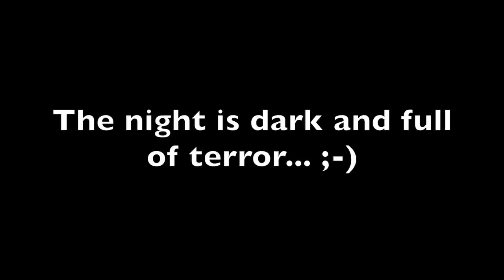Ein Mann im Schwarzwald E5S3: Zeit für ein Lager!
Hier nochmal für alle der Hinweis: Die Folgen sind so "kurz" weil sie mir dann wenig Arbeit im Schnitt machen und sich bequem mal eben so zwischendurch hochladen lassen. Soooo schnell ist mein Internet nämlich nicht... Und ich hab ja auch noch andere Projekte und muss Brötchen verdienen oder heute neue Wanderstiefel kaufen gehen! ;-)
Lagerleben gibts in der nächsten Folge dann noch mehr.